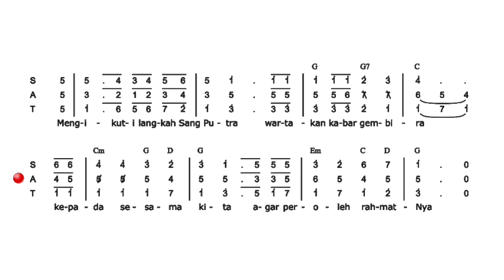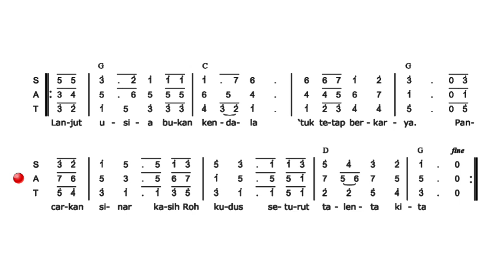MARS LANSIA Keuskupan Agung Jakarta (ALTO)